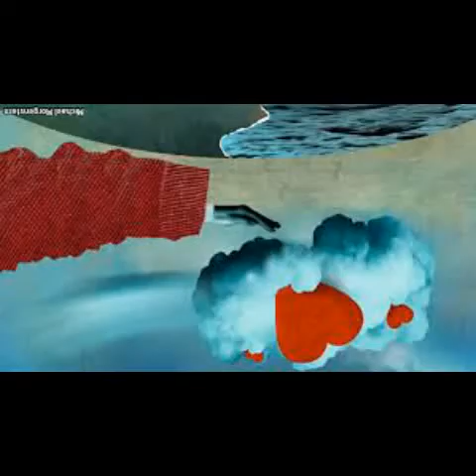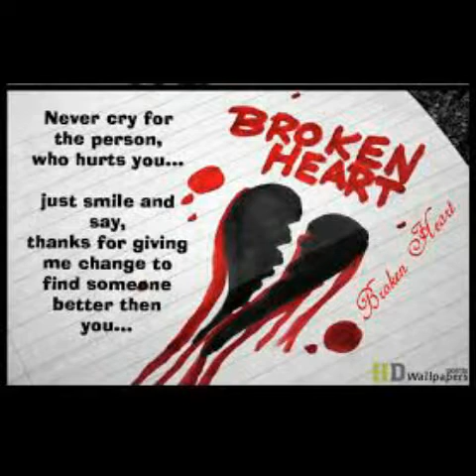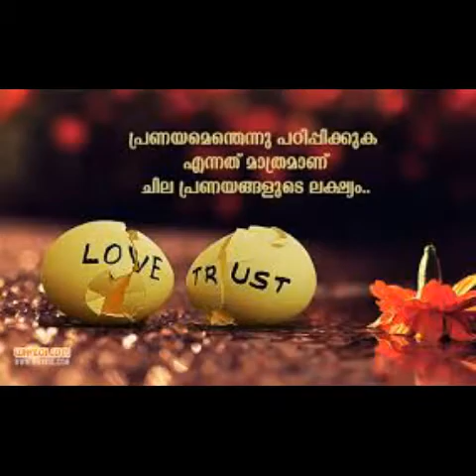Happy Valentine day 2019